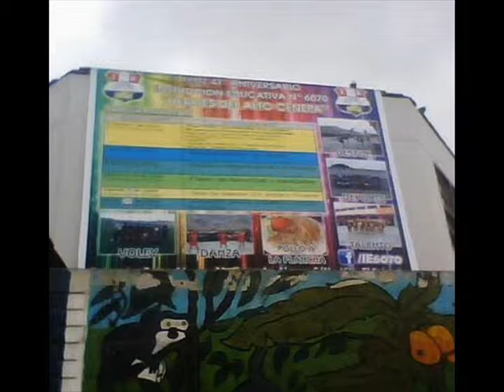3ERO D EN LA RADIO ESCOLAR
COMENTARIO DE CUSCO ,AJEDREZ Y ANIVERSARIO DE COLEGIO